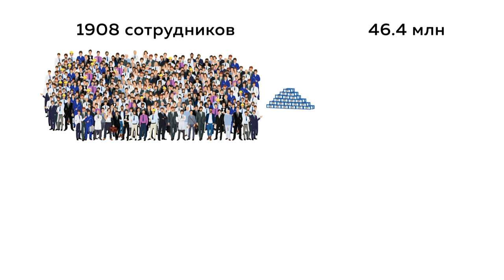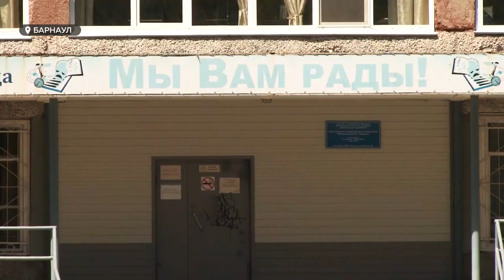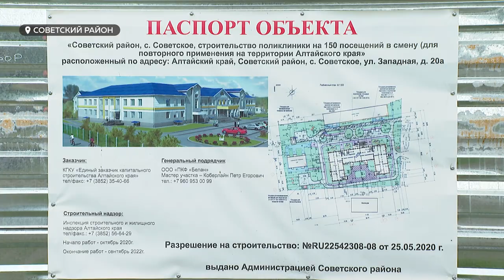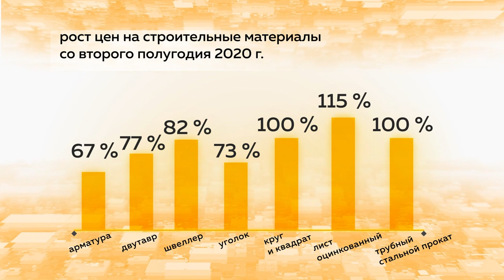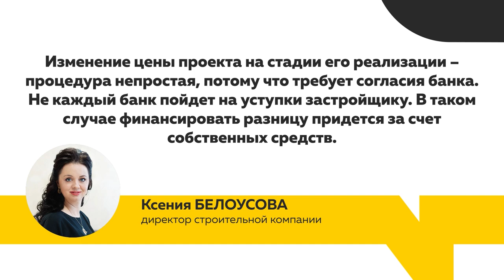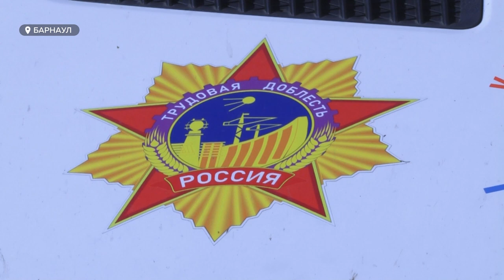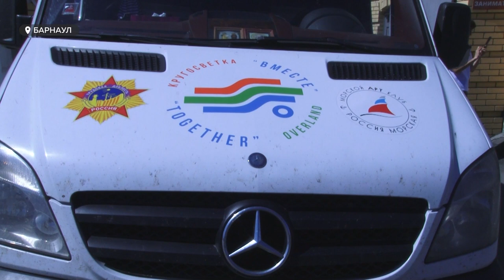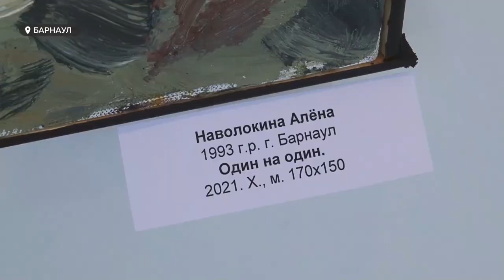«День с Толком». 09.07.2021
Смотрите в выпуске:
- Не хватило мест: кого в первую очередь зачисляют в школу ближе к дому? И что делать, если вы не согласны с существующим порядком?
- В Барнауле встает строительство социальных объектов, а клиенты готовы жертвовать качеством, чтобы уложиться в смету. К чему приводит подорожание металла?
- Барнаул вновь может принять все флаги мира: край подал заявку на чемпионат мира по гребле 2026-го года